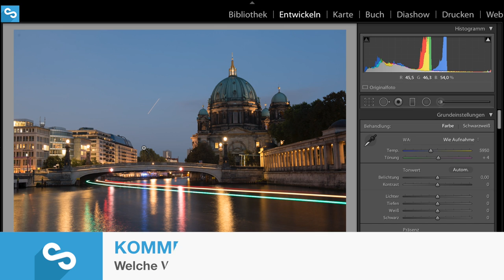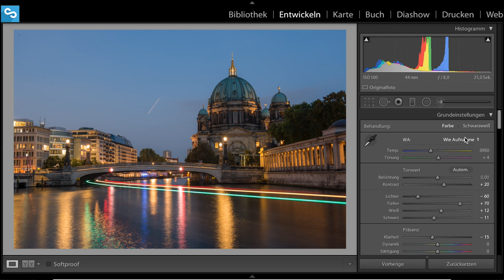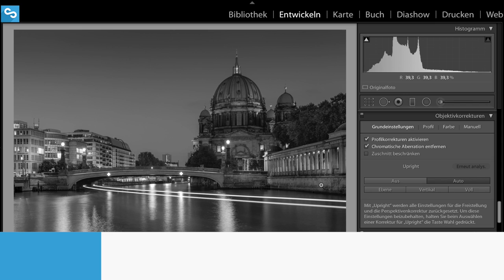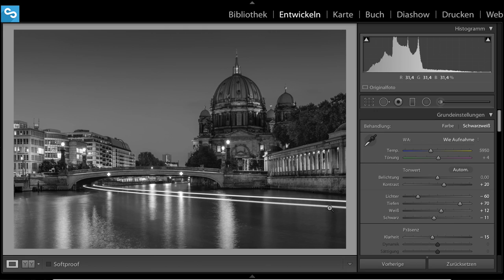SCHWARZ-WEISS KONVERTIERUNG IN LIGHTROOM 5 | TUTORIAL DEUTSCH | #7